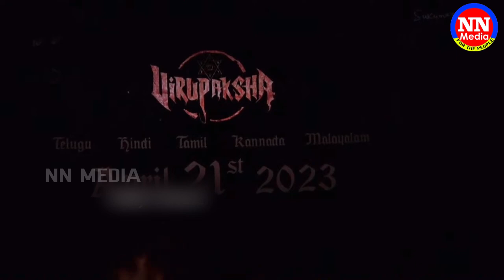ఇదేం రచ్చరా బాబూ..! | Man Of Masses Fight Between Jr Ntr And Ram Charan Fans | NN Media